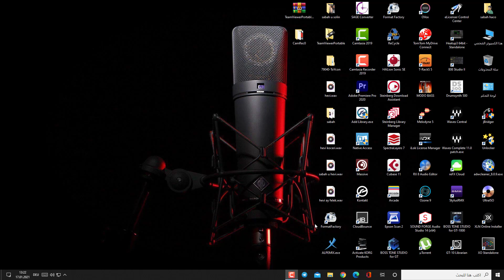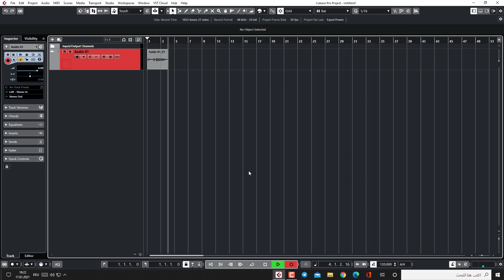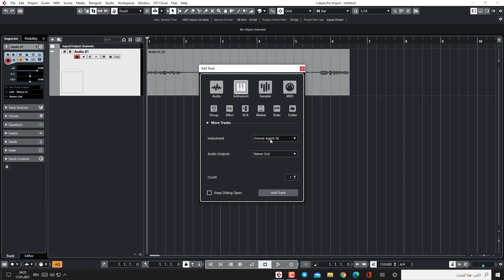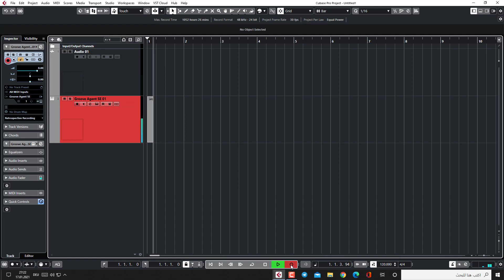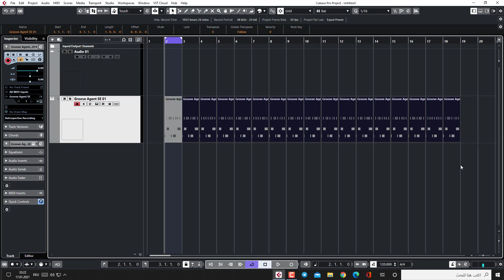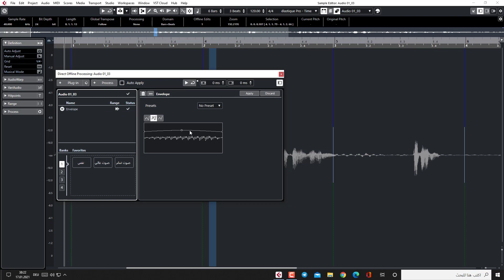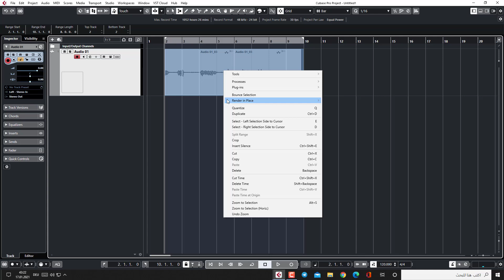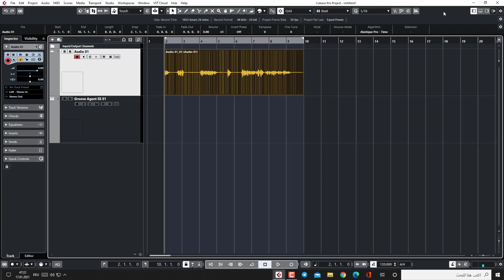تعليم كيفة تسجيل على برامج كيوبيس ( خاص للمبدئين) جزء1 Teaching How to Register for the Cubase11